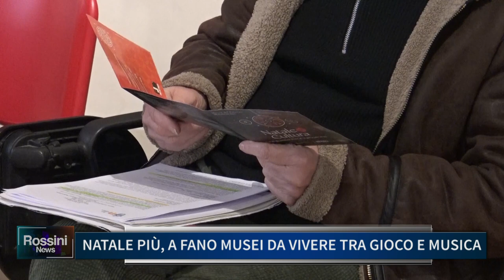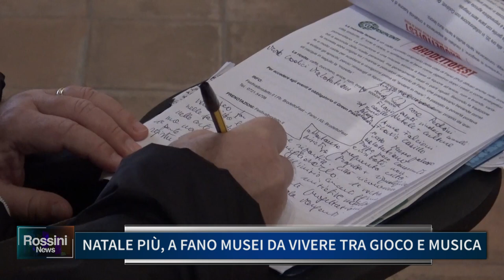NATALE PIU', A FANO MUSEI DA VIVERE TRA GIOCO E MUSICA